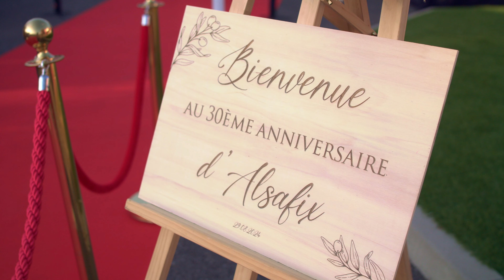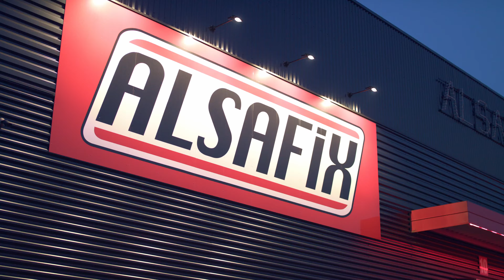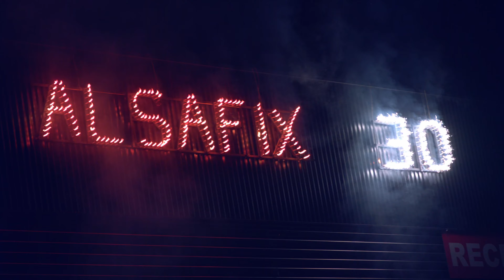Célébration des 30 ans d'Alsafix 🎈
🌟 Revivez la magie des 30 ans d’Alsafix ! 🌟

Le 29 août, nous avons eu l'honneur de célébrer trois décennies d'innovation et de succès avec Alsafix ! Sur le parking de la société transformé pour l'occasion en un véritable lieu de fête, ce sont plus de 250 invités qui ont pu profiter d'une magnifique soirée.

🎶 Ambiance festive avec un DJ survoltée🎉 Spectacles acrobatiques captivants et show de feu époustouflant🍽️ Délices alsaciens avec bar à tapas et grillades savoureuses📸 Photobooth et souvenirs inoubliables ✨

Pour clôturer la soirée, un show de feu impressionnant a illuminé le ciel, symbolisant les 30 ans d’Alsafix avec panache. ✨
Un grand merci à Alsafix pour leur confiance et à toutes nos équipes et partenaires qui ont contribué à faire de cette soirée un succès mémorable. Cet événement sur-mesure en Alsace par Noeud Pap' Évènements restera gravé dans nos cœurs !